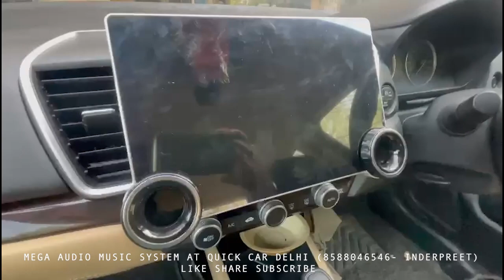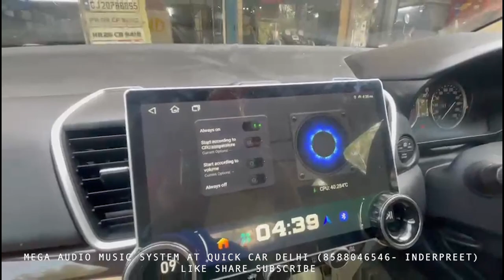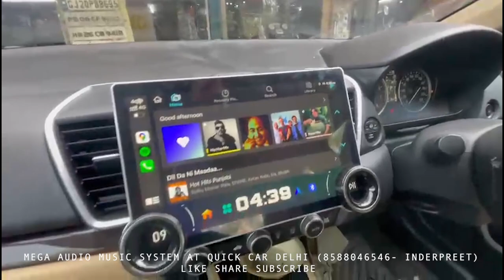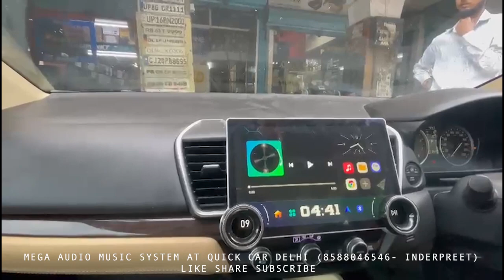MEGA AUDIO SYSTEM AT QUICK CAR DELHI